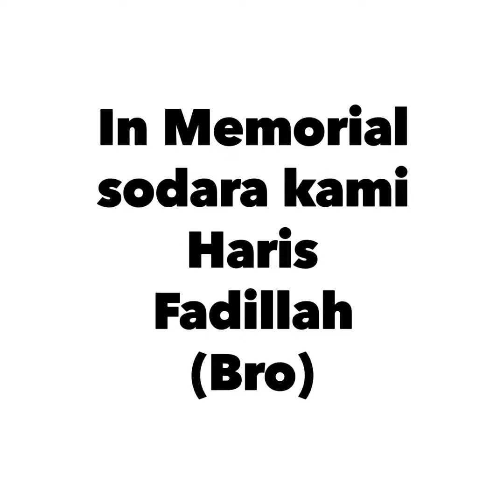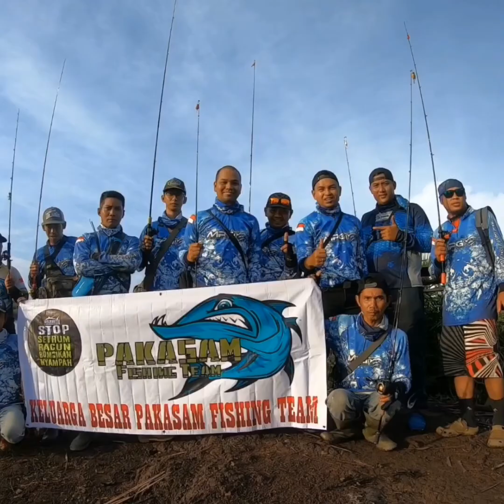In Memorial Haris Fadillah (Bro)